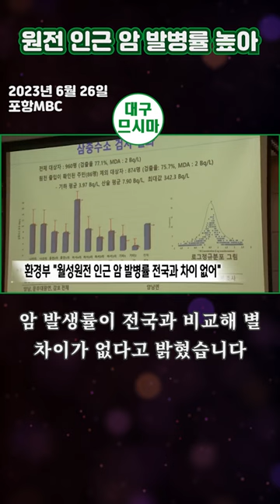월성 원전 발암 영향 [23.06.26]